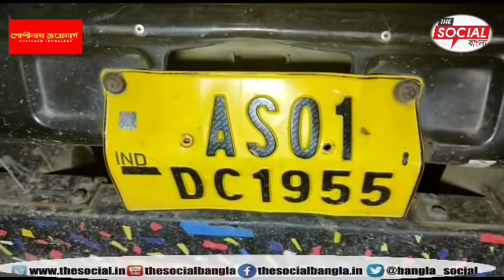আড়ালিয়া শান্তিপাড়া এলাকায় সাহা হার্ডওয়ার এন্ড কেরিং সেন্টারে অবৈধ ভোজ্য তেল পাওয়া যায়।।।